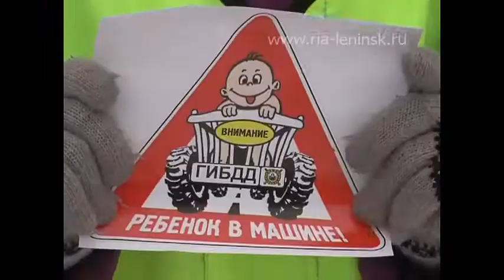ГИБДД. Операция ЮНЫЙ ПАССАЖИР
В целях профилактики дорожно-транспортных происшествий и снижения тяжести их последствий в Ленинске-Кузнецком, Полысаево и Ленинск-Кузнецком районе  с 10 февраля продолжается оперативно-профилактическая операция «Юный пассажир».